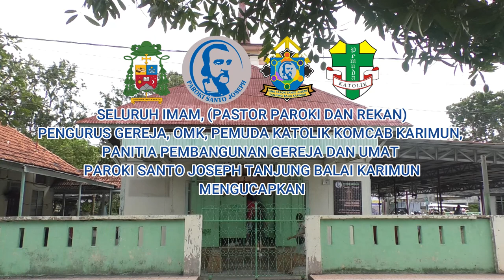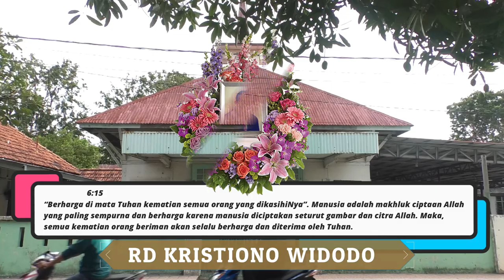Selamat Jalan Pak Budiatmaka, Tokoh Gereja di Paroki Santo Joseph Tanjung Balai Karimun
JB Budiatmaka Lahir di Jogjakarta pada 2 Juli 1942, Pak Budi, begitu sapaannya adalah pahlawan tanpa tanda jasa, Ia mengabdi menjadi Guru di Sekolah Santo Yosef Tanjung Balai Karimun, Banyak murid yang diajarnya sudah merasakan tangan hangatnya sebagai guru, almarhum dikenal luwes, telaten, ulet, sabar dan gigih mengajar murid-muridnya.

Di Gereja Katolik Paroki Santo Joseph Tanjung Balai Karimun, Provinsi Kepulauan Riau, Keuskupan Pangkalpinang, Almarhum adalah Tokoh gereja yang sangat terpandang karena pelayanannya. Ia mengabdi melayani Tuhan tak kenal lelah dan Allah Bapa Disurga memanggilnya pada Kamis Putih lalu, di hari Tri Hari Kudus, 09 April 2020 di Usianya beranjak ke 78 Tahun.

Dipanggilnya Pak Budi merupakan pukulan pahit bagi umat gereja Paroki Santo Joseph, namun juga merupakan kebahagian karena Allah Bapa Disurga memanggilnya di Tri Hari Kudus, semoga kudus pula almarhum bersama Allah disurga.

Tak Pernah Melupakan Gereja.
Dihari sebelum Allah memanggil Pak Budi, Ia tak pernah melupakan gereja, selain ikut serta bernostalgia dengan pelayanannya saat Misa Terakhir di Gereja Katolik Paroki Santo Joseph Tanjung Balai Karimun, Pak Budi tak lupa menanyakan bagaimana proses pembangunan gereja Katolik Paroki Santo Joseph Tanjung Balai Karimun, Ketua Panitia Pembangunan berkata, "Tenang Saja Pak Budi, lekaslah sembuh, agar nanti dapat melihat gereja kita yang baru," itulah kata pelipur lara untuk Pak Budi dari Kami Panitia.

Selamat Jalan Pak JB Budiatmaka, Allah Bapa disurga bersama Roh mu.

Banyak Air mata untukmu, banyak doa kami panjatkan untukmu, Kristus bersama mu.

dari kami.
Gereja Katolik Paroki Santo Joseph Tanjung Balai Karimun
Romesko Purba
Humas PPG Paroki Santo Joseph Tanjung Balai Karimun Keuskupan Pangkalpinang.